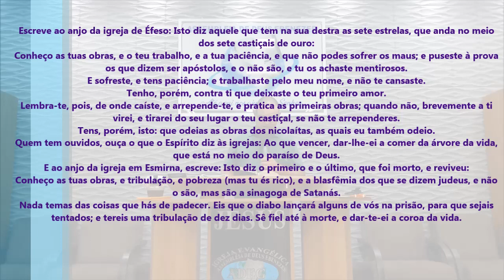Pregação Forte! Assista Essa Linda - Pregação de Arrepiar 2022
Imagens: Pedro
Edição - Jefferson Alves
Pregação: Ev. Alexandre

em PLANALTINA-GO

Escreve ao anjo da igreja de Éfeso: Isto diz aquele que tem na sua destra as sete estrelas, que anda no meio dos sete castiçais de ouro:
Conheço as tuas obras, e o teu trabalho, e a tua paciência, e que não podes sofrer os maus; e puseste à prova os que dizem ser apóstolos, e o não são, e tu os achaste mentirosos.
E sofreste, e tens paciência; e trabalhaste pelo meu nome, e não te cansaste.
Tenho, porém, contra ti que deixaste o teu primeiro amor.
Lembra-te, pois, de onde caíste, e arrepende-te, e pratica as primeiras obras; quando não, brevemente a ti virei, e tirarei do seu lugar o teu castiçal, se não te arrependeres.
Tens, porém, isto: que odeias as obras dos nicolaítas, as quais eu também odeio.
Quem tem ouvidos, ouça o que o Espírito diz às igrejas: Ao que vencer, dar-lhe-ei a comer da árvore da vida, que está no meio do paraíso de Deus.
E ao anjo da igreja em Esmirna, escreve: Isto diz o primeiro e o último, que foi morto, e reviveu:
Conheço as tuas obras, e tribulação, e pobreza (mas tu és rico), e a blasfêmia dos que se dizem judeus, e não o são, mas são a sinagoga de Satanás.
Nada temas das coisas que hás de padecer. Eis que o diabo lançará alguns de vós na prisão, para que sejais tentados; e tereis uma tribulação de dez dias. Sê fiel até à morte, e dar-te-ei a coroa da vida.

Apocalipse 2:1-10